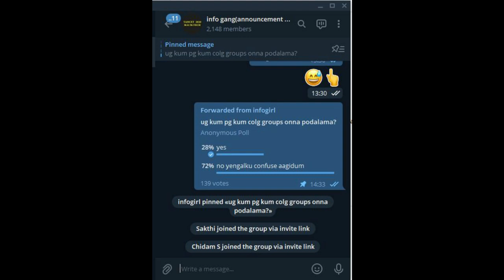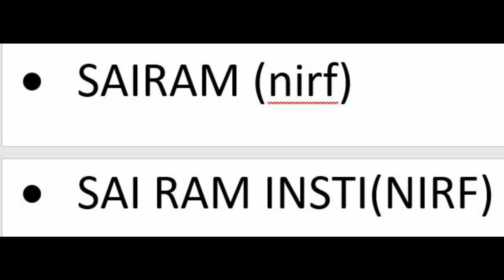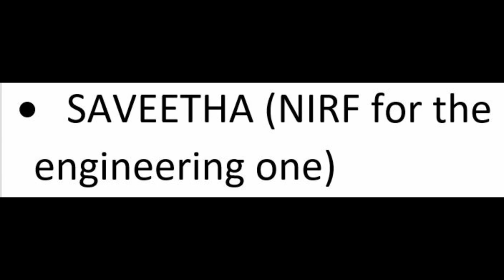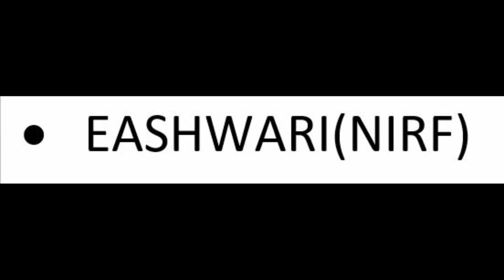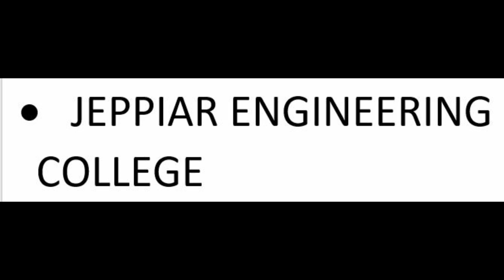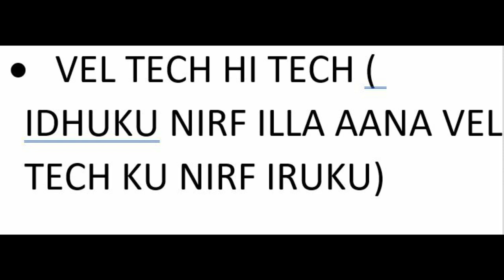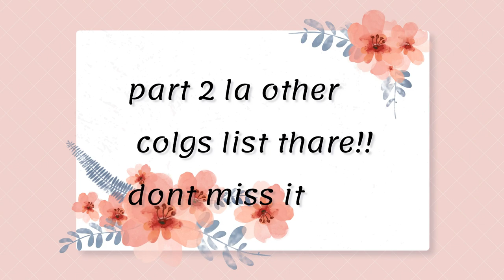TOP 20 COLLEGES IN CHENNAI | BASED ON NIRF RANKING & PLACEMENT | TANCET 2021 | CHENNAI COLGS PART 1